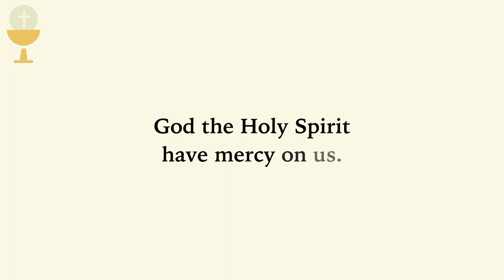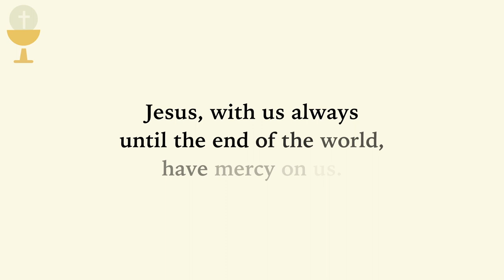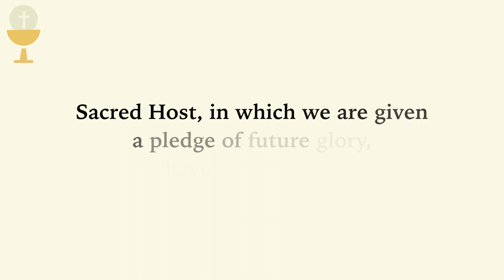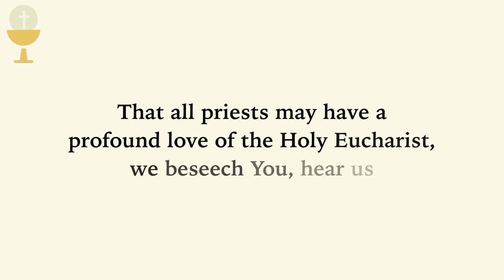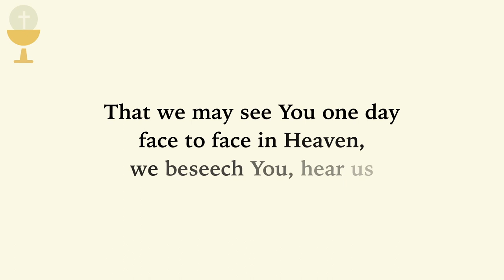Litany of the Blessed Sacrament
For as little as $1 a month you can greatly help the growth and quality of this Catholic channel and ministry, plus you get exclusive perks!